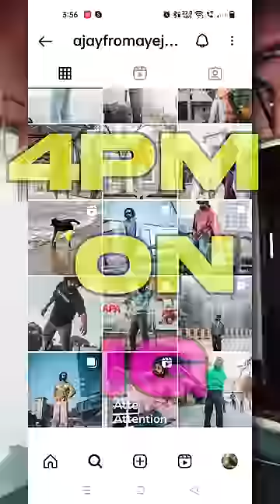Dammunte Ni BOOM Baddal *BRANDED SHOES* In BUDGET Chupi👉👟🔗...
TITLE: Dammunte BOOM Baddal *SHOES* In BUDGET Chupi👉👟🔗